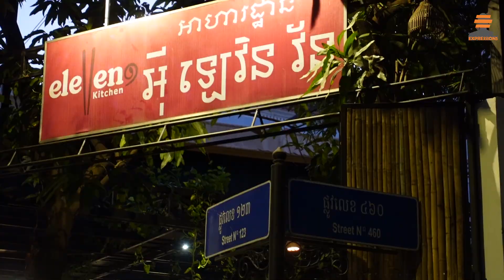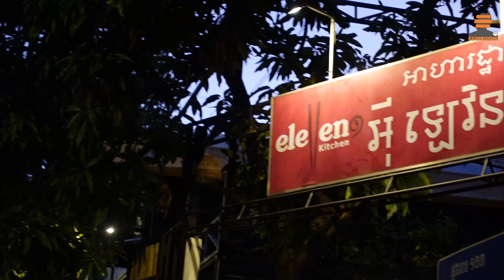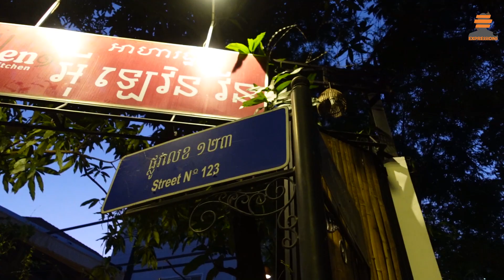Dinner At Eleven One Kitchen | Khmer Cuisine | Best Dessert | Banana Shake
ជិតដល់ម៉ោងបាយថ្ងៃហើយ មានគម្រោងទៅណានៅហ្នឹង? បើមិនដឹងទៅណា អាចមកញ៉ាំនៅ Eleven One Kitchen បាន ហើយសំខាន់ភេសជ្ជៈនិងបង្អែមឆ្ងាញ់ៗខ្លាំងណាស់។